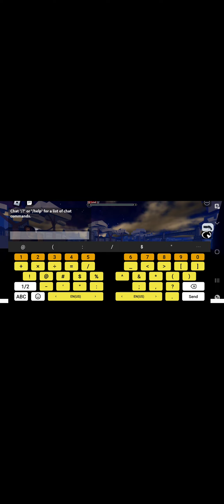playing attack on titan